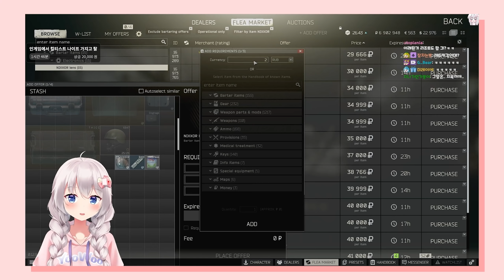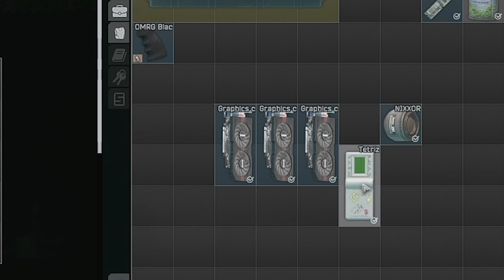유캐브로 그래픽 카드 3개, 테트리스 30초만에 먹는 방법 - 유우양 (타르코프 / Tarkov)